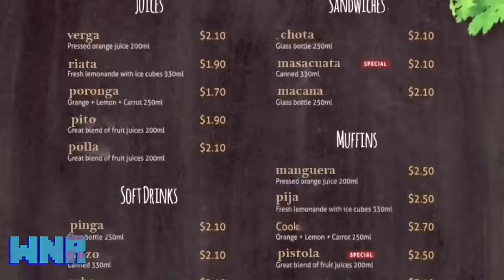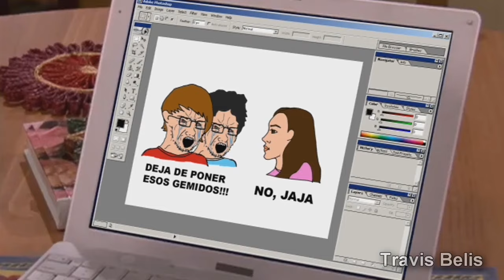TOP 20: Mejores YTPH del 2023 (según denk)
mi top anual de poops favoritos.

quería hacer esto desde 2021 pero nunca había tenido tantas ganas como ahora.

fue un año interesante, a mi me fué muy bien. muchas gracias a todos y feliz año.